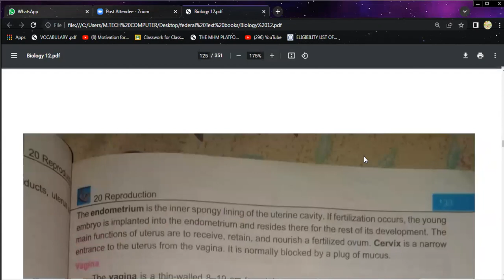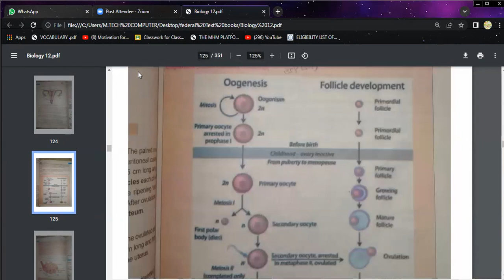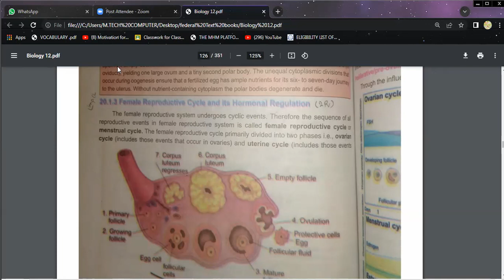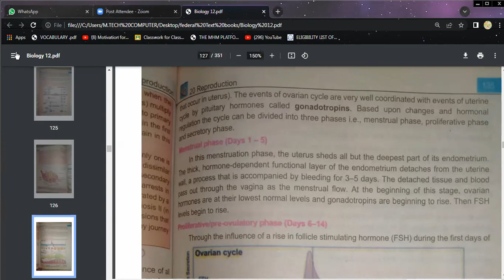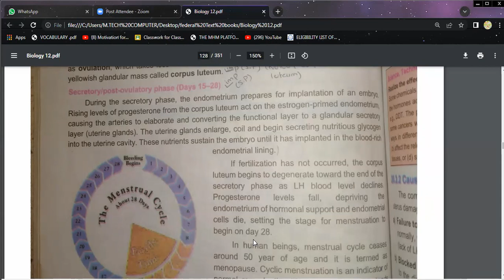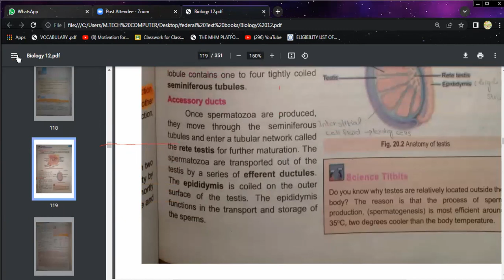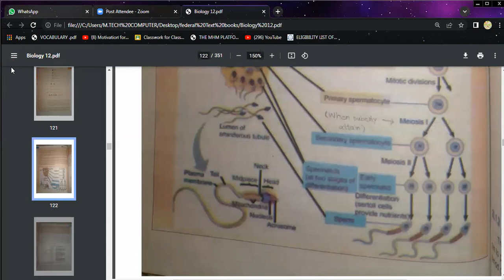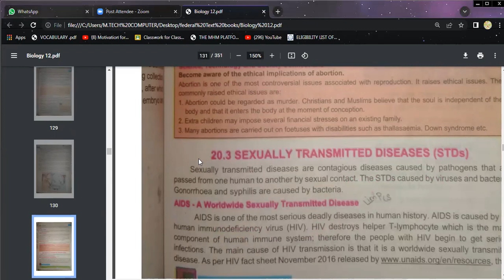CHAPTER 20 || REPRODUCTION || PART A || FEDERAL BOARD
By federal text book according to PMC syllabus.
Topics include:
⚫Female reproduuctive system
⚫Hormonal control of female reproductive system
⚫Mentrual cycle
⚫Male reproductive system
⚫Hormonal control of male reproductive system